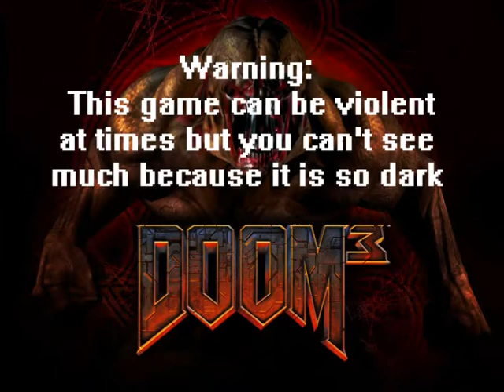Let's Play Doom 3 (Blind) - Part 24: Worst Crane Pilot on Mars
To venture deeper into the caverns of Mars I must first learn how to use a crane properly.